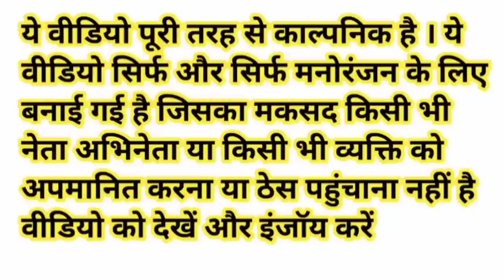मोदी जी ने शुरू की रिक्शे पर मजदूरी | Modi Yogi Rahul Kejriwal Rickshaw Comedy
khesari lal yadav_new_song
funny_yaari2.0 Comedy video kaise banaye
Ashish music
Kalu comedy
Pooja dotasra
Puja dotasra
Sunil comedian
Sunil comedy
Rajasthani comedy
Miss you Rani
Marwadi comedy

Narendra Modi Rahul Gandhi Yogi Adityanath Akhilesh Yadav funny comedy video

Rickshaw majdoori comedy

Labour village comedy

Rickshaw comedy video

Majdoori comedy video